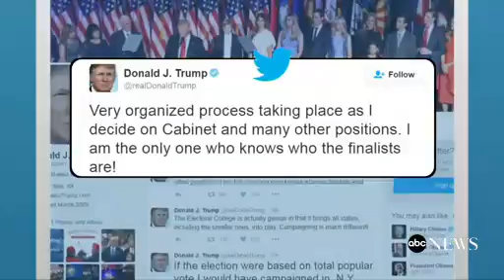Trump Leaves Press Behind to Dine With Family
Nov 16, 2016, 6:53 AM
The president-elect ditched the media Tuesday night to have a steak dinner with his family at New York's famed 21 Club.